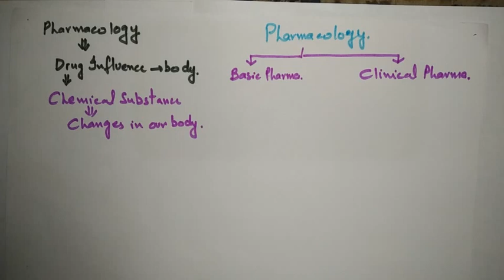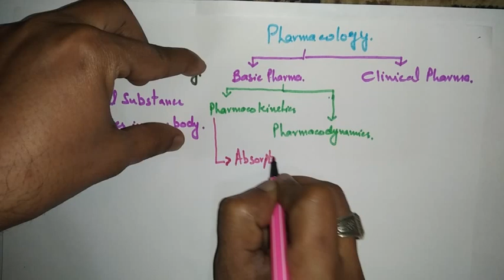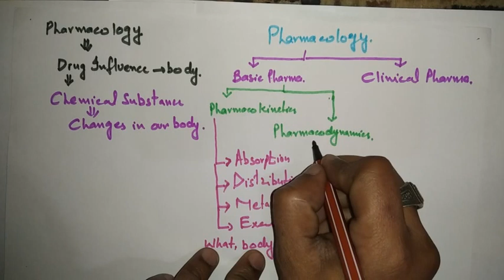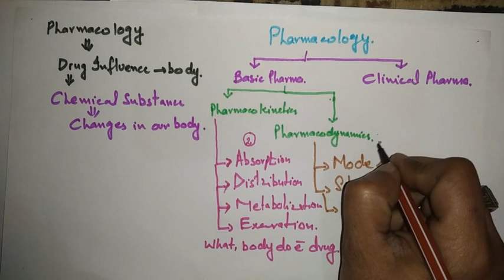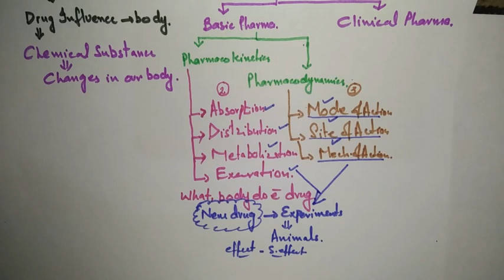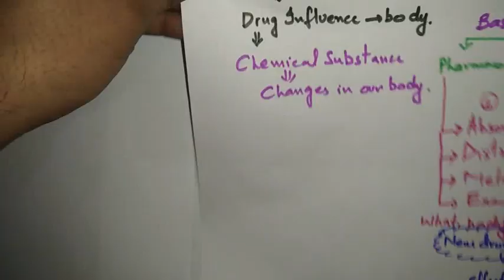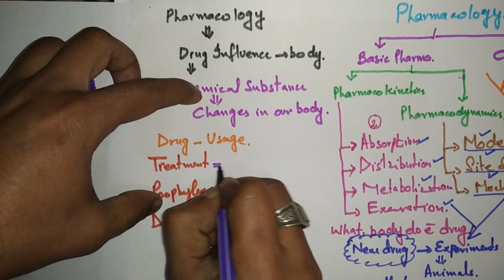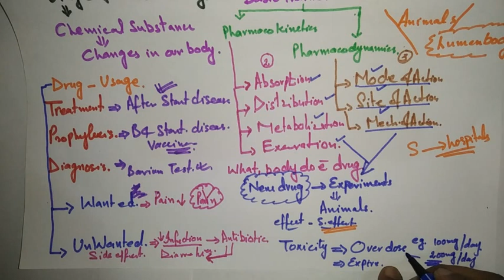Pharmacology intro Part1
PHARMACOLOGY SERIES . Part 1st of Introduction to Pharmacology